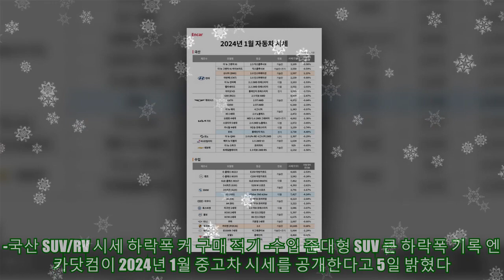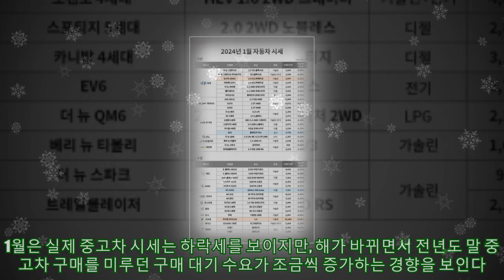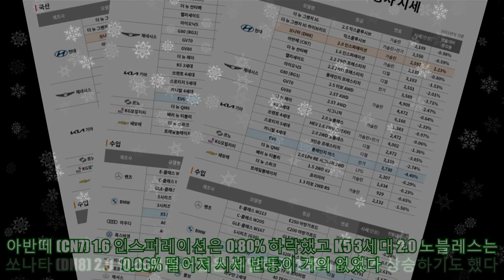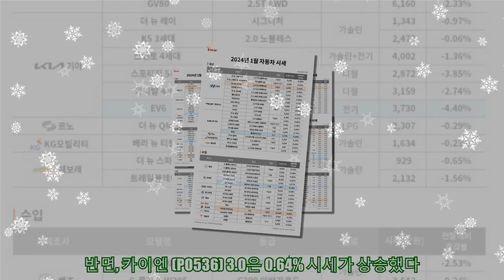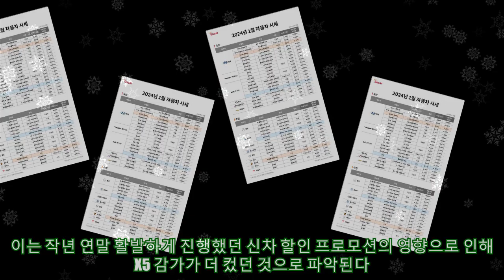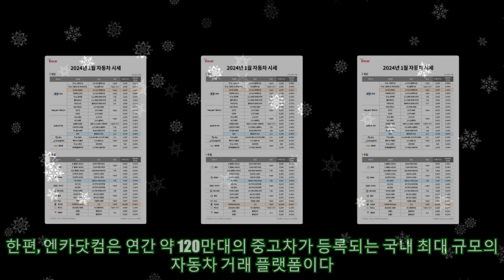엔카닷컴, 2024년 1월 자동차 시세 공개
,쏘렌토 2023,#2024gv70깡통,자동차,쌍용자동차,자동차 순위

엔카닷컴, 2024년 1월 자동차 시세 공개 -국산 SUV/RV 시세 하락폭 커 구매 적기 -수입 준대형 SUV 큰 하락폭 기록 엔카닷컴이 2024년 1월 중고차 시세를 공개한다고 5일 밝혔다. 이번에 공개된 중고차 시세는 엔카닷컴 빅데이터를 토대로 현대자동차, 기아, 르노코리아자동차, KG모빌리티 등 국내 완성차 브랜드와 벤츠, BMW, 아우디 등 수입차 브랜드의 2021년식 인기 차종 중고차 시세를 분석한 결과다. 주행거리 기준은 6만km이며 무사고 차를 대상으로 분석했다. 1월은 실제 중고차 시세는 하락세를 보이지만, 해가 바뀌면서 전년도 말 중고차 구매를 미루던 구매 대기 수요가 조금씩 증가하는 경향을 보인다. 2024년 1월 국산차 및 수입차 주요 제품의 시세는 전월 대비 1.42% 하락했다. 국산차 평균 시세는 전월 대비 1.50% 감소한 가운데 세단 및 소형차 보다 준중형급 이상 SUV, RV의 시세 하락폭이 커 SUV 구입을 희망하는 소비자는 이 달을 고려할 만하다. 차종별로 살펴보면 먼저, 팰리세이드 2.2 2WD 프레스티지는 2.01%, 더 뉴 싼타페 2.2 2WD 프레스티지는 1.53% 시세가 하락했다. 기아 스포티지 5세대 2.0 2WD 노블레스는 3.85% 국산차 중 가장 많이 시세가 떨어졌고 카니발 4세대 9인승 프레스티지도 2.74% 감소했다. 반면, 세단과 소형 모델은 시세 하락폭이 1% 미만 대로 SUV/RV 보다 상대적으로 작은 것으로 나타났다. 아반떼 (CN7) 1.6 인스퍼레이션은 0.80% 하락했고 K5 3세대 2.0 노블레스는 0.06% 떨어져 시세 변동이 거의 없었다. 쏘나타 (DN8) 2.0 인스퍼레이션은 유일하게 1.23% 시세가 상승하기도 했다. 이 외에 더 뉴 레이 시그니처 (0.97%), 더 뉴 스파크(0.65%), 베리 뉴 티볼리(0.23%) 등 경차 및 소형차의 시세도 SUV 대비 상대적으로 하락폭이 작았다. 수입차 전체 평균 시세는 전월 대비 1.32% 내려갔다. 이 중 준대형 SUV의 시세 하락폭